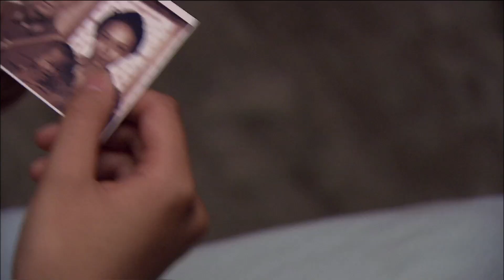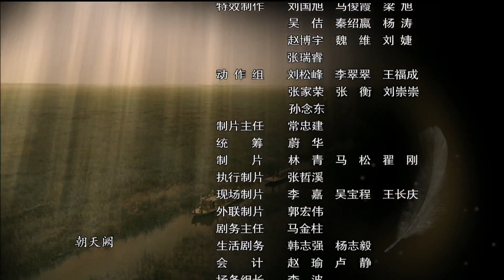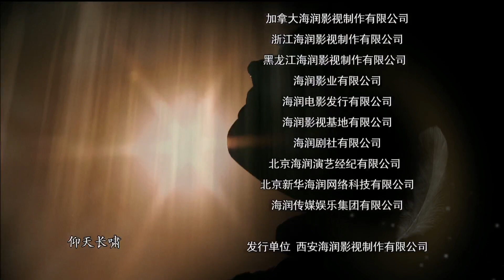水上游擊隊 16【抗日传奇，热血来袭，于小伟、白冰】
剧情介绍🎬
      这个戏写的是白洋淀雁翎队的故事，大家知道的《小兵张嘎》说的就是那里的事儿，不过《水上游击队》的主人公是游击队的队长魏光明和副队长丁水妹，嘎子在里面晃了一眼，只是一个很小的配角，按照现代的人性观念，我觉得让一个小孩子去打打杀杀是不太人道的。真实的战争是残酷的、枯燥的、恐惧的、混乱的，肯定不像文艺作品中那么曲折离奇、悬念迭出、激动人心。为了让戏好看，正邪双方的力量和对抗都加强了很多，而且，本剧中的各方都足够聪明，因而对杀起来就更加扑朔迷离、惨烈异常，看过剧本的同志评价，这个戏的节奏和对抗性都很“美剧”。